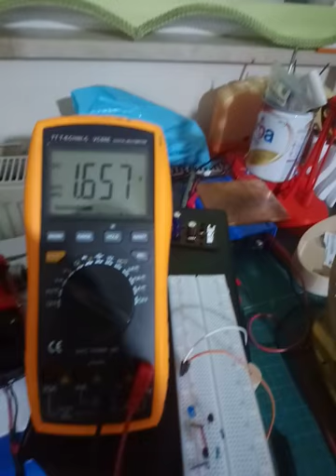3d printed geared clock with electromagnetic pendulum